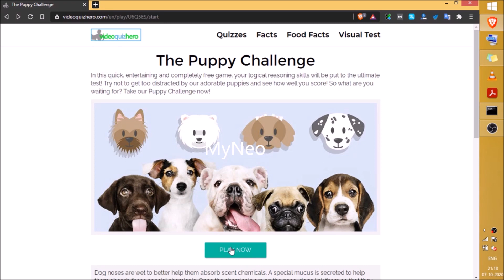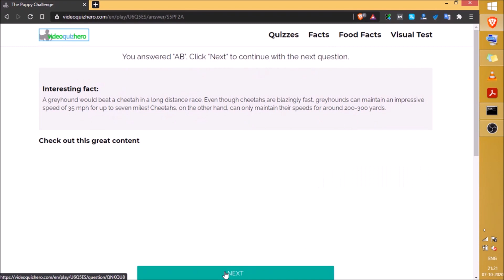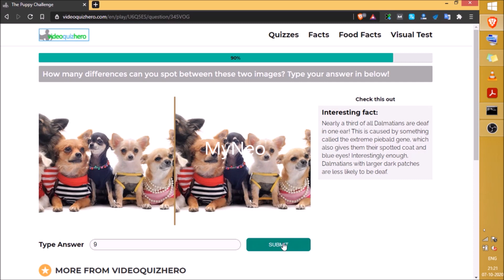VideoQuizHero The Puppy Challenge Answers Score 100%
Score 100% in VideoQuizHero The Puppy Challenge with MyNeo Answers. Here For Robux💰? 👇

Pending...

You were watching "VideoQuizHero The Puppy Challenge Answers Score 100%" on the MyNeo Youtube Channel.